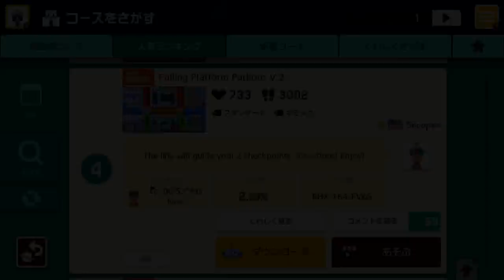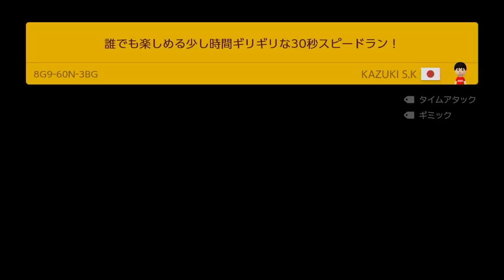Super Mario Maker2 ぶっ壊れた中間を発見しましたｗｗこれはダメだｗｗマリオメーカー2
UUUM株式会社 - ちはやYTS3宛